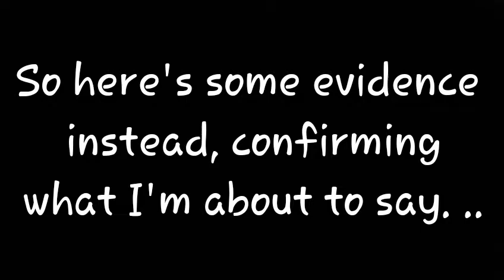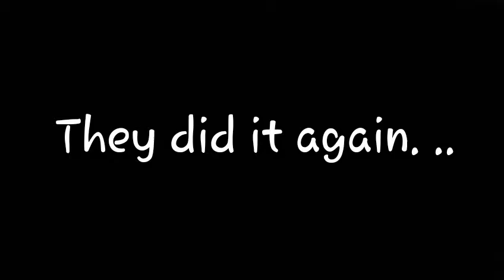Severe Storm Warning Cancellations/Drones! 2003 Firestorm/Misdirection/Cover Ups/AUSTRALIA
The Drones Are In Here...